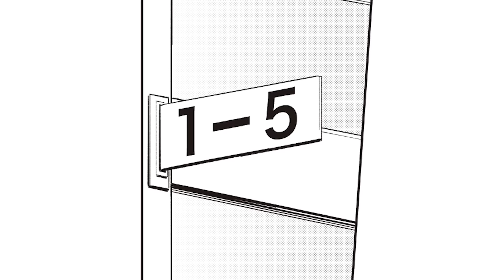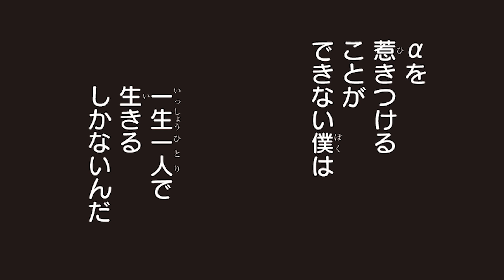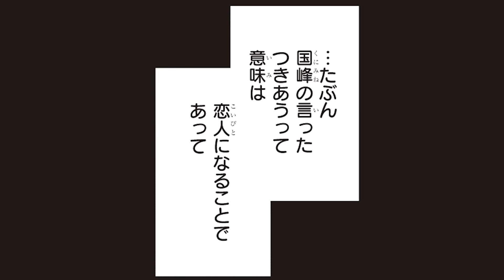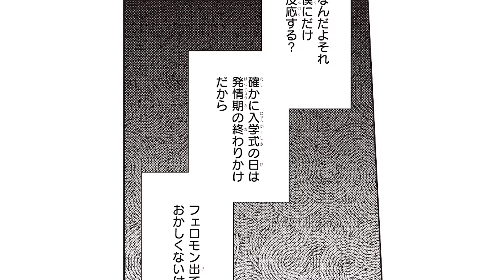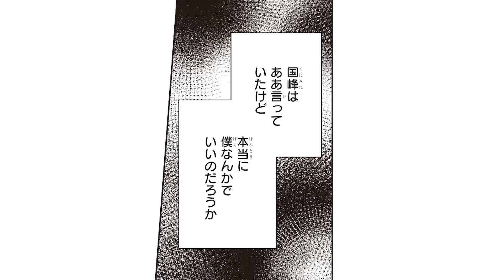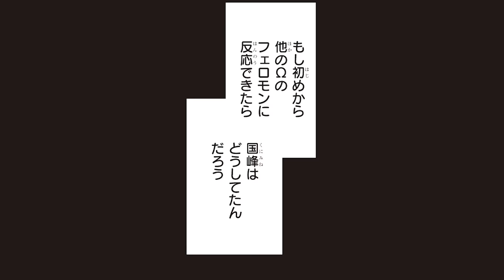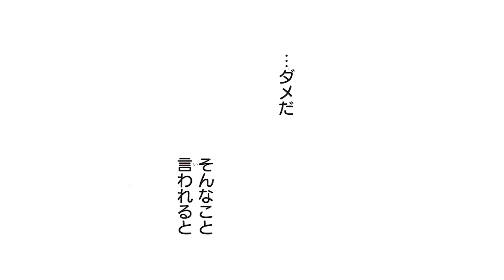【フェロモンが出ないΩの青春オメガバース】僕だけのα ～全話まとめ～【木島隆一／山谷祥生】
《オメガなのにフェロモンが出なくてつらい――》
地味なΩの鈴谷（CV：山谷祥生）は、フェロモンが出ない特異体質。
しかしなぜかイケメンα・国峰（CV：木島隆一 ）に襲われてしまい……？！

YouTubeではカットされてしまったシーンや、コミックス番外編も収録の完全版はこちら！

【作品情報】
『僕だけのα』（B's-LOVEY COMICS）
著者：カワセワカ
価格：748円（税込）
原作試し読み・購入：

▼電子書籍配信中！
コミックシーモア
Renta!

【声の出演】
国峰／CV：木島隆一
鈴谷／CV：山谷祥生

佐伯、男子生徒C／CV：大谷祐貴
高坂、男子生徒B／CV：宮瀬尚也
男性教師、男子生徒A・D、ナレーション／CV：平川嵐
女性保険医、女子生徒D、F／CV：若佐なつみ
女性医師、女性生徒A・E／CV：北島瑞月
女子生徒B・C・G／CV：綾瀬みゆう